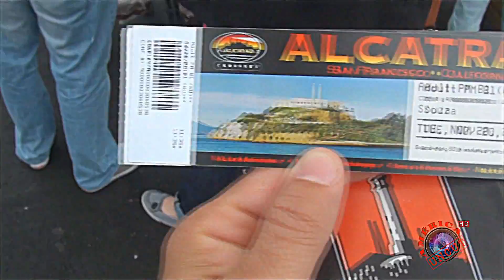San Francisco, CA. Curiosidades, Dicas e Embarque Para Alcatraz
Algumas curiosidades sobre as ruas e o transporte público de São Francisco, Califórnia, dicas de onde e como economizar em passes para atrações turísticas e transporte pública na cidade e embarque na balsa para a famosa antiga prisão e hoje museu Alcatraz.

Skype: americauncut